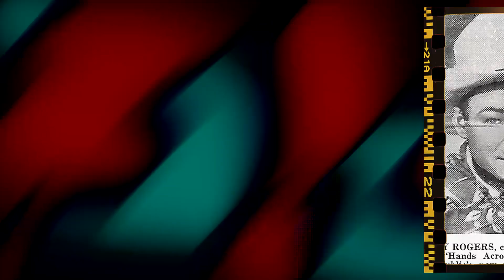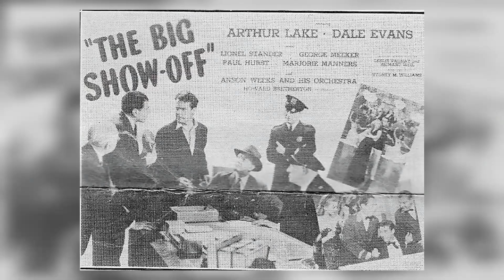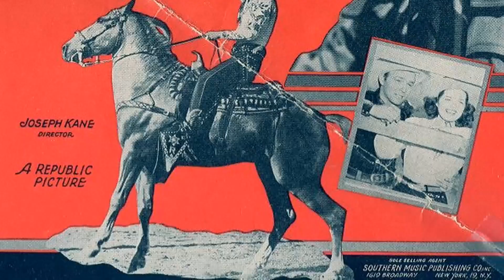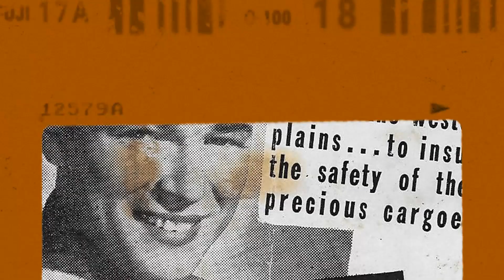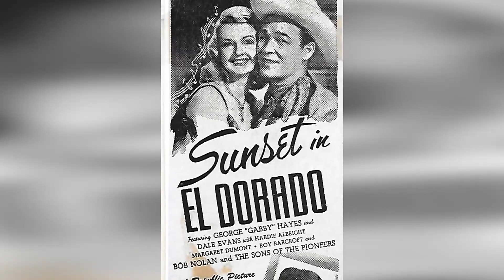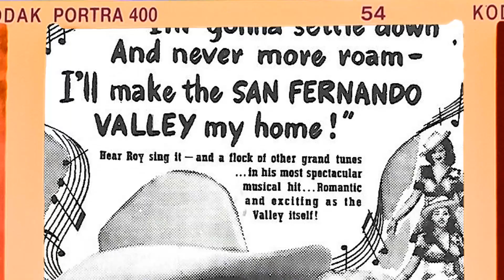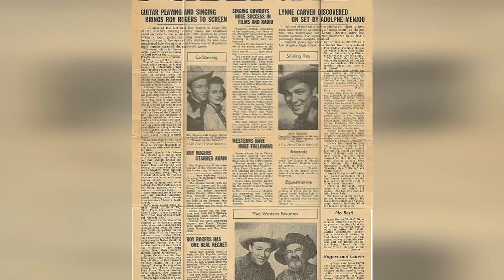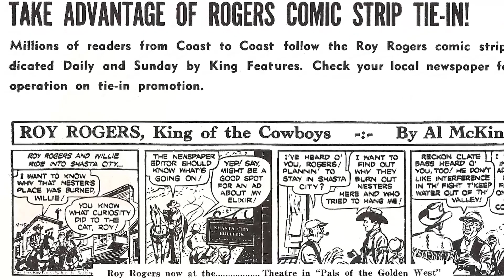WOW! Roy Rogers Daughter Confirms What We Thought All Along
Welcome to Retro Movie Vault! Get ready to immerse yourself in the wonders of our latest video, 'WOW! Roy Rogers Daughter Confirms What We Thought All Along'. From awe-inspiring natural beauty to vibrant cultures, prepare to be inspired at every turn!